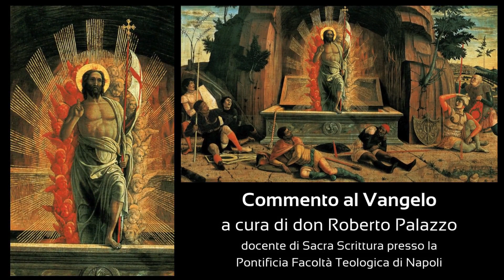Commento al Vangelo - 31 marzo, Resurrezione del Signore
Commento al Vangelo.
31 marzo, Resurrezione del Signore.
A cura di don Roberto Palazzo.